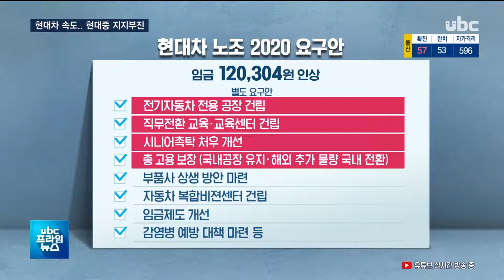임금협상 현대차 '속도' 현대중공업 '지지부진' UBC프라임뉴스 20200723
현대차 '속도'..현대중 '지지부진'

 현대자동차 노조가
올해 임금협상 요구안을
결정하고, 추석전 타결을 위해
나서기로 했습니다.

 하지만 현대중공업은 지난해
임금협상도 마무리하지 못해
지지부진한 상탭니다.

 (리포트)
 올해 초 새로 출범한
현대차 노조 집행부가
마련했습니다.  (1/10)

 코로나 사태 전에 금속노조가
결정한 기본급 월 12만 304원
인상을 그대로 들고 나왔지만,
경제성장 전망이 마이너스로
바뀐 만큼, 실제 합의는 훨씬
낮은 수준으로 예상됩니다.

 핵심은 별도 요구안에 있습니다

 (cg)내년부터 본격적인
전기차 생산에 들어가는 만큼,
전기차 전용 공장 건립과
여기서 일할 직원들의 직무전환 교육,
시니어 촉탁 처우 개선, 국내공장 생산량 유지와
해외 추가 생산 물량 국내 전환
등 고용 안정 방안, 그리고
부품사 상생 방안 등 입니다.  (out)

 (씽크) 현대차 노조 관계자
"미래, 변화, 생존, 공존, 그래서 현재의 고용은 지켜내고 미래의 고용은
창출한다는 게 이번 교섭의 핵심입니다."

 현대차 노조는 여름휴가가
끝난 뒤인 다음달 13일 회사와
상견례를 갖고 협상에 들어가
추석전에 타결한다는 계획입니다

 (브릿지: 이처럼 현대차 노사의
교섭은 속도를 내고 있지만,
현대중공업은 지지부진한
상황입니다.)

 지난해 임금협상이라도
휴가전에 타결하자며 회사가
제시안을 냈지만 입장차를
좁히지 못했고, 노조는 파업과
교섭을 이어가고 있습니다.

 산업 구조가 급변하는 중에
코로나 사태까지 겹친 지금,
노사 상생을 위한 방안은
무엇인지, 깊이 생각해야
할 땝니다.